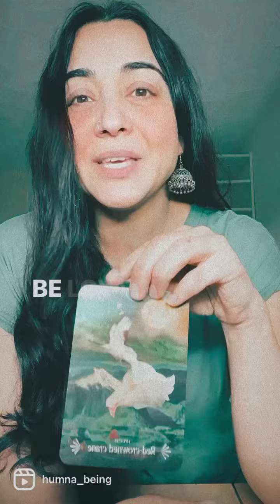Be loyal to yourself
Be loyal to yourself!!! That’s what’s needed from you today, don’t sabotage your needs for others, you and you alone need to value yourself first for others to see value in you!!
Love, light and peace always, HUMNA